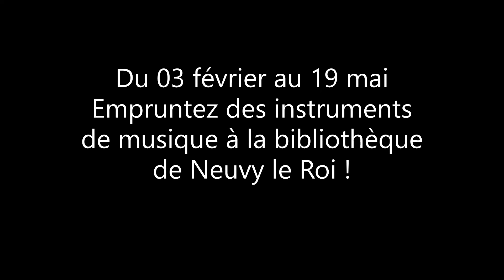Empruntez des instruments à la bibliothèque de Neuvy-le-Roi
Du 3 février au 19 mai 2021, empruntez des instruments de musique à la bibliothèque de Neuvy-le-Roi et bénéficiez d'un cours d'initiation avec un professeur de musique du Carré des Arts.
Guitares électriques et acoustiques, claviers, basses, ukulélés, cajons pour tous, enfants et adultes, gauchers et droitiers.
Emprunts de 3 semaines, renouvelables une fois, réservés aux abonnés du réseau de bibliothèque de Gâtine-Choisilles-Pays-de-Racan.